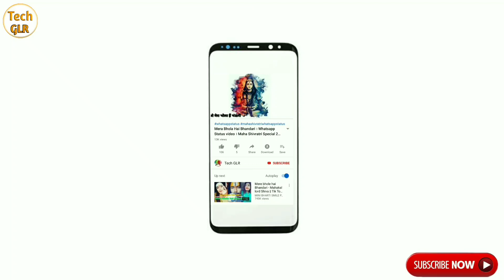Best Maharana Pratap WhatsApp Status 2020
This video is copyrighted To  (TECH GLR) don't use any parth of this video without my permission